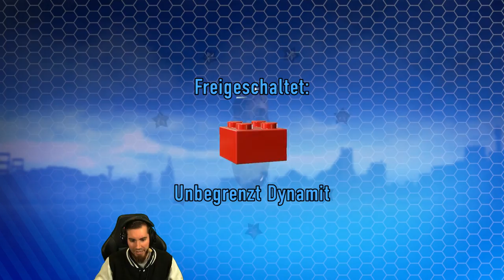Let's Play: Lego City Undercover #40 - Der Strand so schön